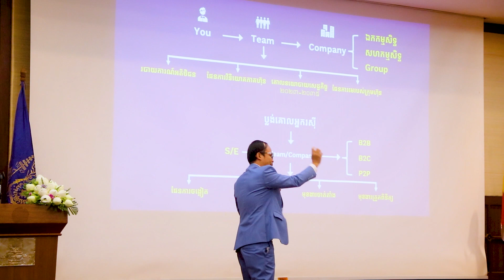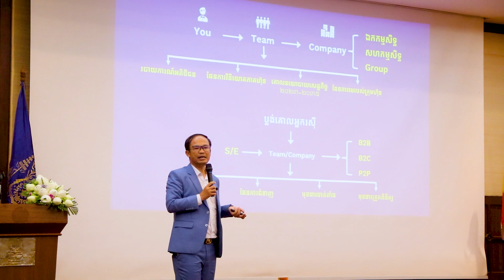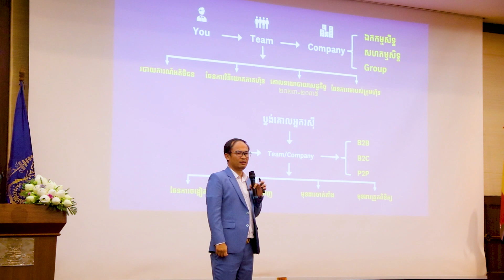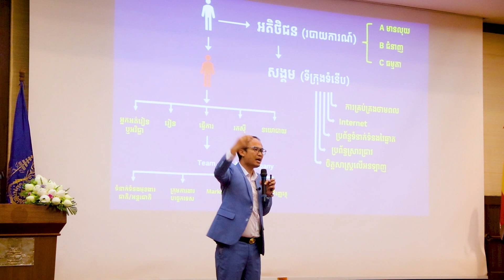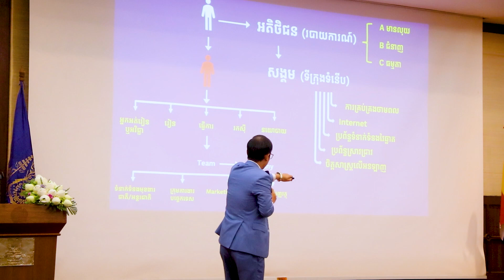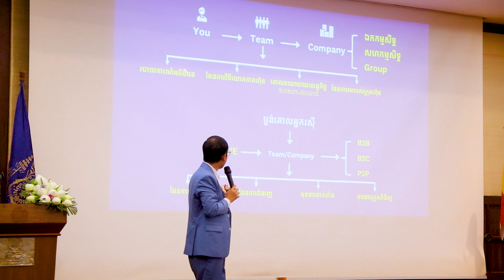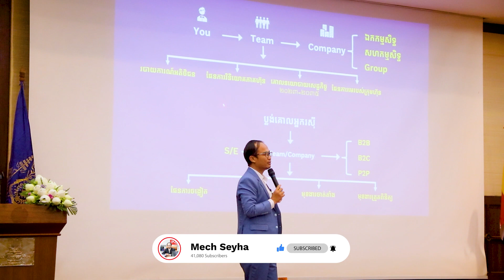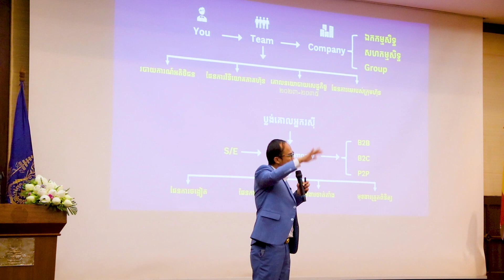ភាគទី១០ ផែនការរកសុី២០២៤ និងសេដ្ឋកិច្ចឌីជីថល បង្រៀនផ្ទាល់នៅខេត្ត សៀមរាប